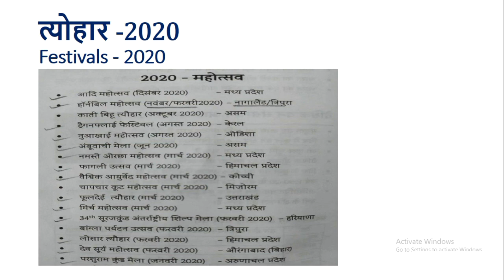महत्वपूर्ण त्यौहार 2020 |Important Festivals 2020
महत्वपूर्ण त्यौहार 2020